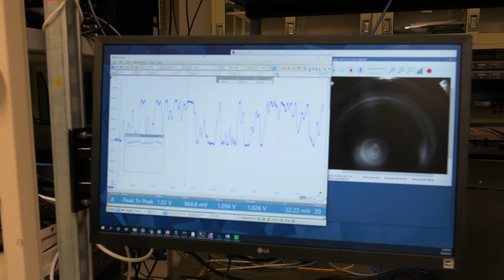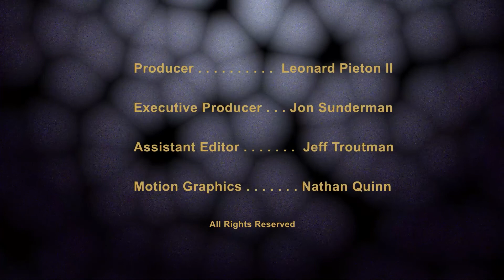Quantum Navy Episode 3: Forging a New Frontier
The U.S. Naval Research Laboratory (NRL), with the help of Defense Media Activity, is launching a three-part series highlighting the importance of quantum research for the 21st century U.S. Navy.
“Quantum Navy” will introduce viewers to the history of quantum, highlights NRL’s key role in the nation’s quantum initiative, and previews the future of quantum and what it means for the Navy.

Quantum information science offers vast technological improvements in computing, sensing, and communication, areas of high interest for the Navy. The series features NRL leadership describing researchers’ quest for dividends in these areas. Possibilities include solving computer problems in minutes that otherwise could take a lifetime, saving the lives of Sailors with more precise locations, or more secure, virtually unhackable communications for our naval forces.

In 2020, NRL was designated as the U.S. Navy’s Quantum Information Research Center. This designation allows NRL to engage with public and private sector organizations to enhance and accelerate research, development, and deployment of quantum information sciences and QIS-enabled technologies and systems.